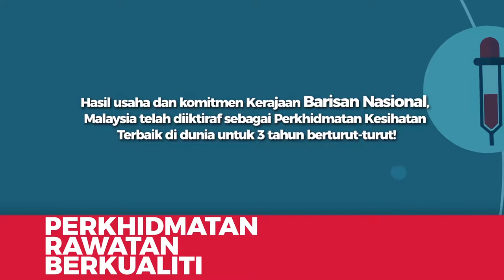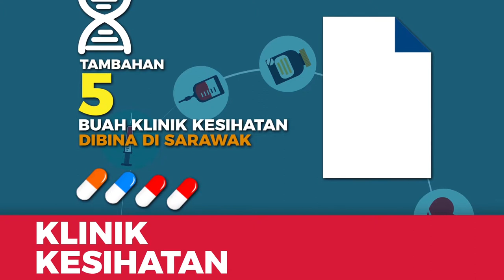Perkhidmatan Kesihatan (BM)